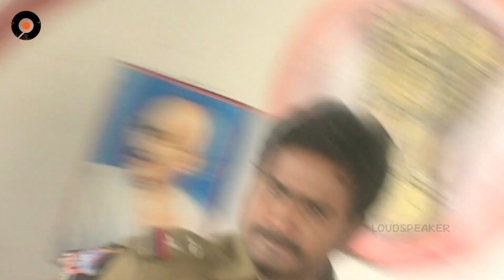Agni Poolu Telugu Daily Serial - Episode 173 | Manjula Naidu Serials | Srikanth Entertainments